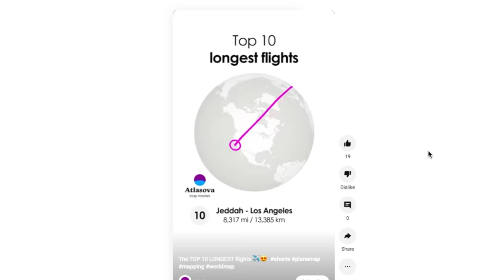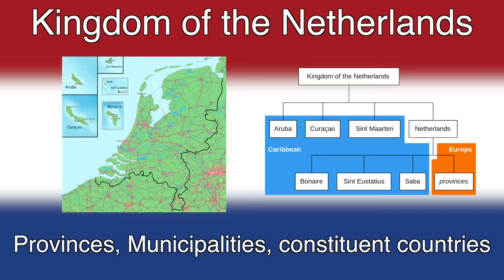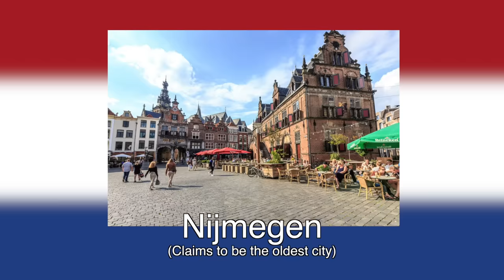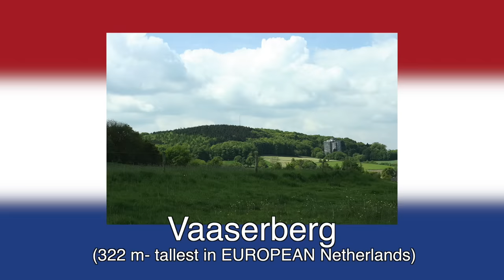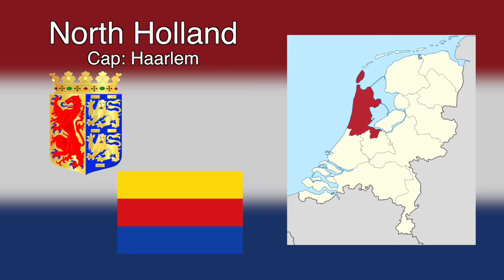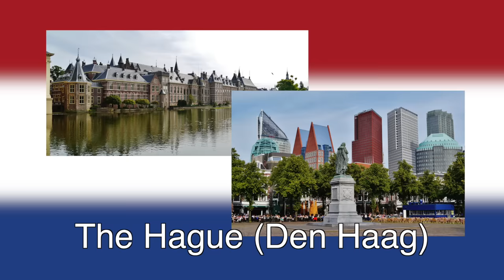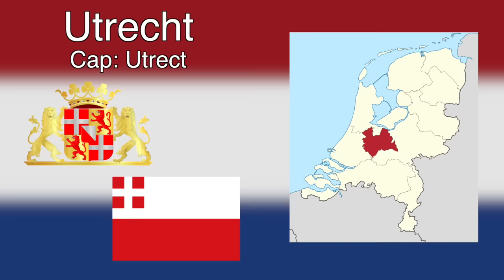NETHERLANDS Provinces, constituent countries/ Special municipalities EXPLAINED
Thanks Auke from Atlasova for guest starring!

1905 N Wilcox ave, # 432